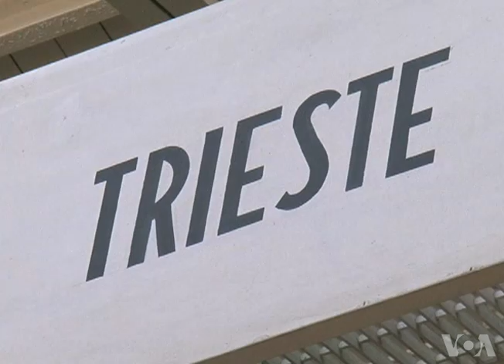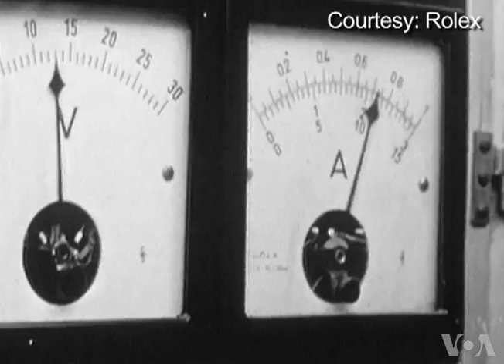'Titanic' Director Plans Dive to Deepest Part of Sea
In 1960, a U.S. Navy submersible craft, called the Trieste, plunged almost 11 kilometers to the deepest part of the Pacific Ocean off the coast of Guam. For more than 50 years, that pioneering record in ocean exploration has not been broken.

Now, explorer and film director James Cameron, who won an Academy Award for the motion picuture "Titanic,"  is preparing to repeat that record-setting journey - solo - in a unique, torpedo-shaped submersible, a one-person craft he helped design with a team of engineers over the past eight years.  VOA's Rosanne Skirble reports.